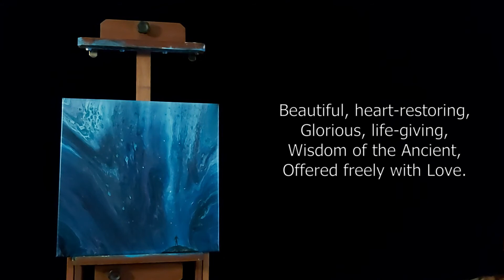"Light", the painting (284)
My Painting and Poem, inspired in my heart.

"Light"

Through the searching,
Amidst the reaching,
Longing for answers,
In the depths of my heart.

Comes awareness,
Understanding, hope,
Flooding my soul with
Expectancy and faith.

Beautiful, heart-restoring,
Glorious, life-giving,
Wisdom of the Ancient,
Offered freely with Love.

[Adelaide Doyle, April 1, 2019]